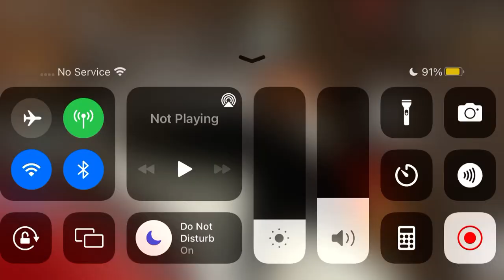I wasted 800 Christmas coins just to have a gift for someone else